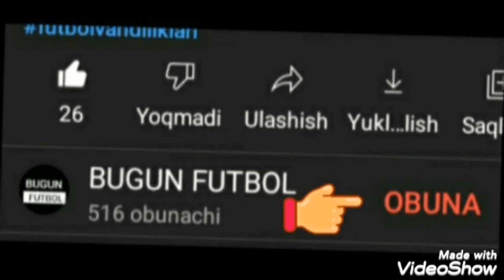Futbol yangiliklar . bugungi o'yinlar ro'yxati bugun futbol jahon chempionati